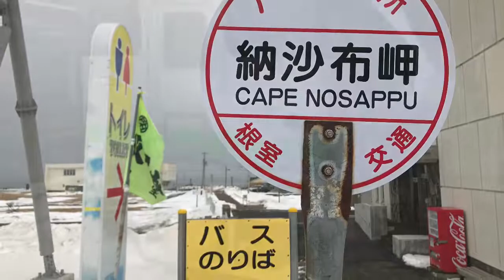浅草ロッジ赤石まで遠い タイエー焼き鳥弁当食べに行きました、遠い、札幌は寒い、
札幌から配信